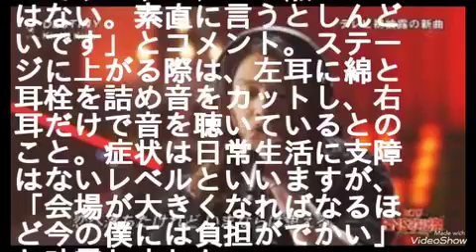堂本剛、突発性難聴の症状や心境を告白「素直に言うとしんどい」